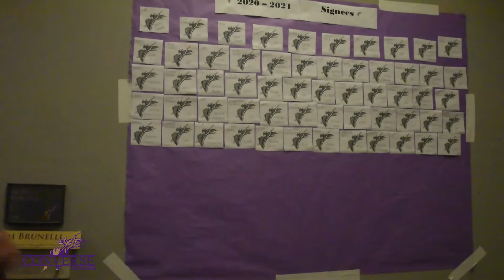High Five Friday Dec. 11, 2020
Today's High Five Friday recognizes our Director of Compliance, Halle Thompson.